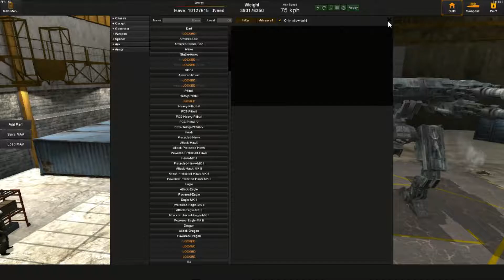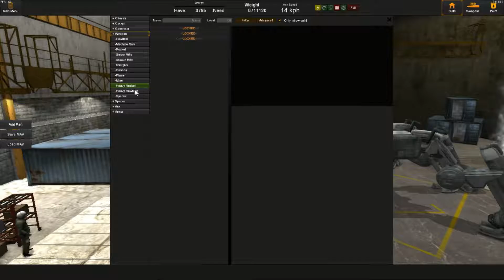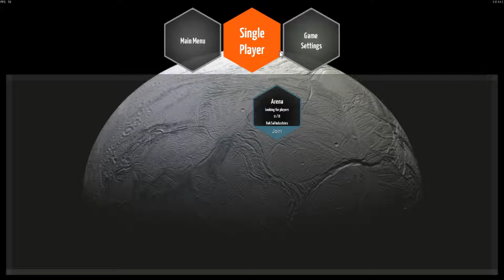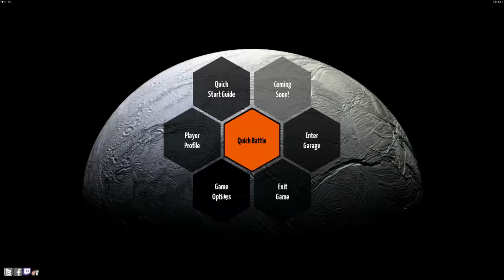MAV Oneshots Episode 75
One build, taken to One Kill, One Death, or One Match. It's M.A.V. Oneshots!

M.A.V. is an in-development game from Bombdog Studios, and is available for early-access download from their The current price gets you the game as it is, plus all future updates and expansions- no pricey DLC, no ongoing payments. If you have any questions or comments, feel free to sign up for the forums and make your thoughts known- we have an engaged core community ready to help you with any issues you might have.

Ep.  75:  Triple Double

New Computer time!  Warning, the audio levels are not yet balanced fully.  I'm a little quiet in this one compared to the game audio- it'll be fixed by next episode, I guarantee.

We've got a much more powerful rig, now, so I've started running games in higher quality, with higher framerate- and I've even started recording in higher FPS- 60 as a matter of fact.  Not entirely sure if that'll come through on YouTube, but we can hope.

This episode, we take out my first ever Triple Double!  It's fun firing off that much ordinance, but I have to admit that this is NOT a solo build- this guy is meant for taking out bases and carpeting small areas with ordinance from far, far away.  And the Ivan continues to be recalcitrant for me- I think I'll stick to the Centurion until I get legs with more Recoil Compensation.  I think I might try a Triple Single (or quad single even!) next episode.  We're getting close to Level 6 Support- after that, I'll run a few weeks with Attacker builds, and maybe we'll manage to get some new toys to play with.

Final Outcome:  1:1  K:D